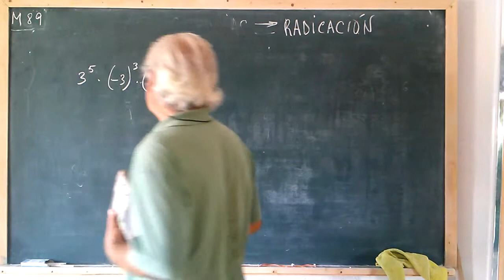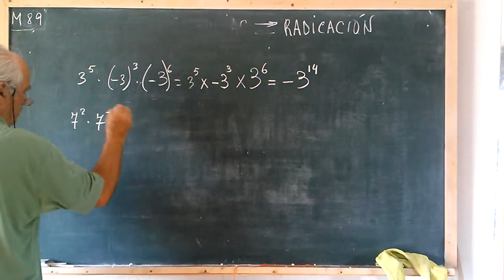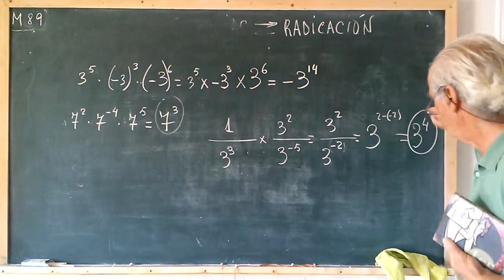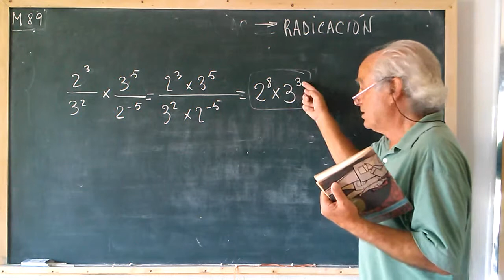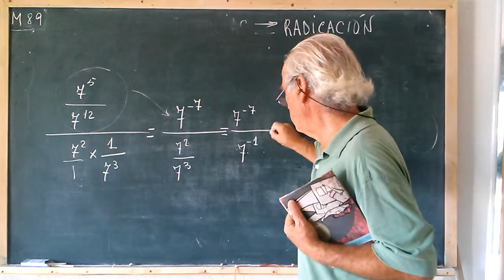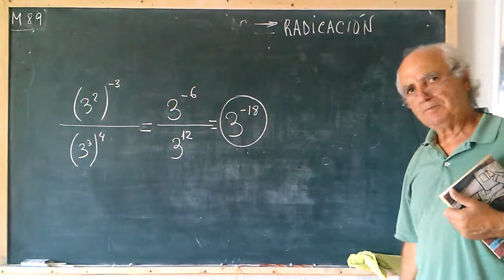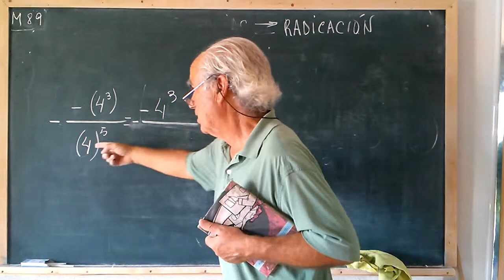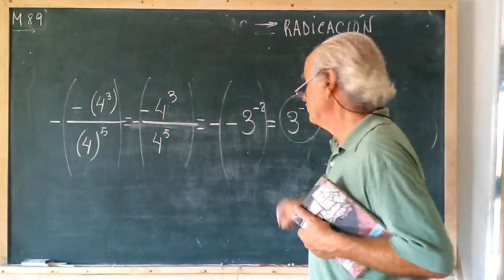M089·2 POTENCIAS DE ENTEROS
En el ültimo ejercicio, sobre el min 9, he cambiado erróneamente la base 4 por la base 3. La respuesta es por tanto 4 a la menos 2.
Gracias a Claudio Caniucura.